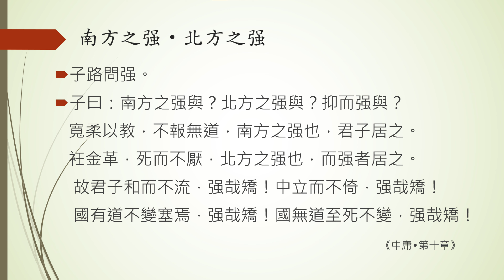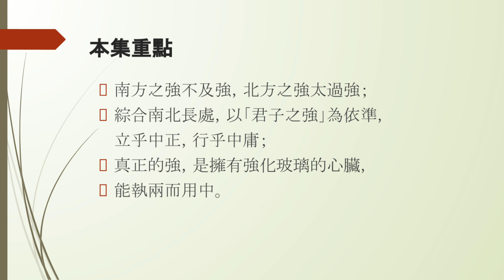【王子談經典 EP17】哇~~你好強喔！ —關於「強」的三種分法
當人們說：哇~你好強喔，這個「強」真的是稱讚的意思嗎？
什麼叫做真正的強者？
•南方之強不及強，北方之強太過強
•君子之強：綜合南北長處，立乎中正，行乎中庸
•真正的強者，是擁有強化玻璃的心臟，能執兩而用中的人